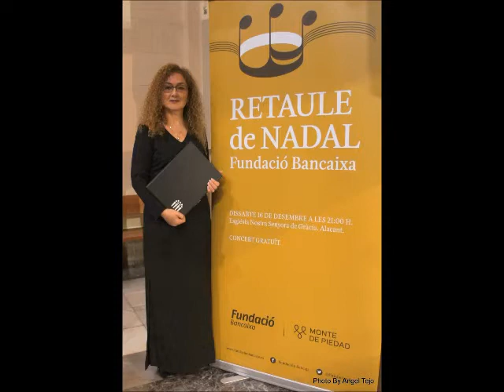O Magnum Mysterium.Morten Lauridsen.Orfeó Valencià.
Orfeó Valencià.
Retaule de Nadal 2017
Director,Josep Lluis Valldecabres
Pianista,Jesús Debón.
Imagen, Sonido & Canal Youtube
Angel Tejo